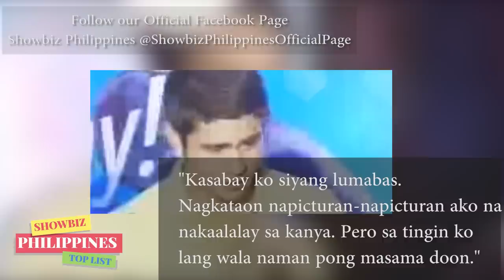Most SCANDALOUS STAR MAGIC BALL MOMENTS Through the Years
Mga Hindi Makakalimutang PANGYAYARI sa Star Magic Ball Event! ABS-CBN BALL 2019

🎵 Track Info:

Title: Spring by Ikson
Genrea and Mood: Dance & Electronic + Calm